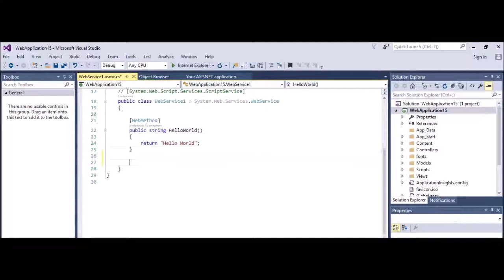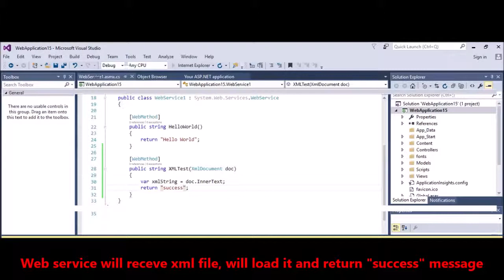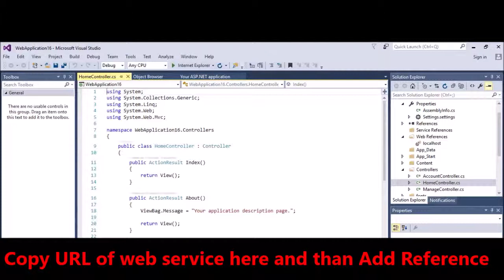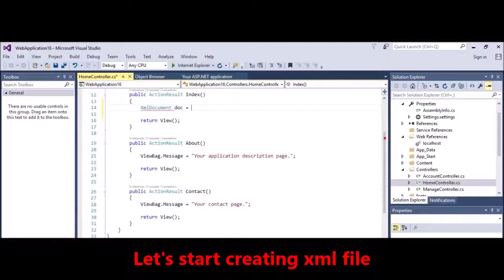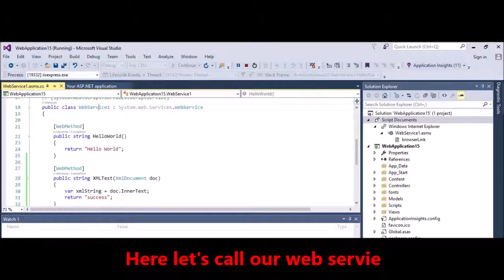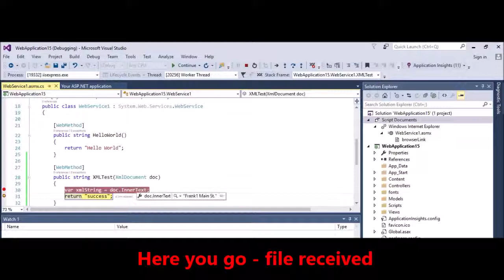MVC - Web Service - Create Web Service - Pass XML file not string as Parameter and Receive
MVC - Web Service - Create Web Service - Pass XML file (not string) as Parameter and Receive XML file (not string) in Web Service